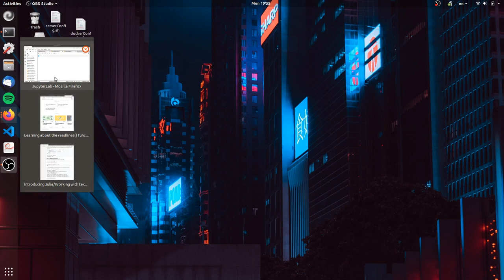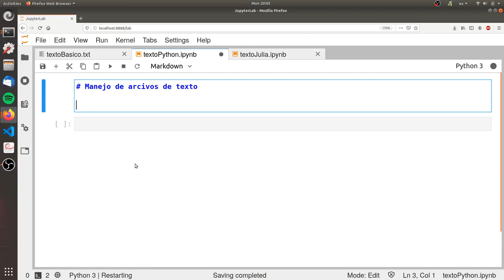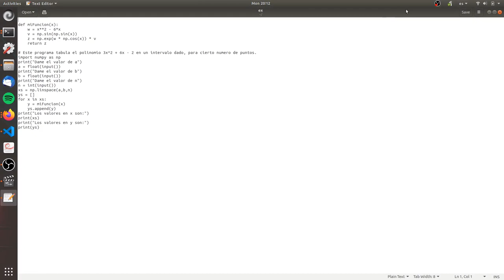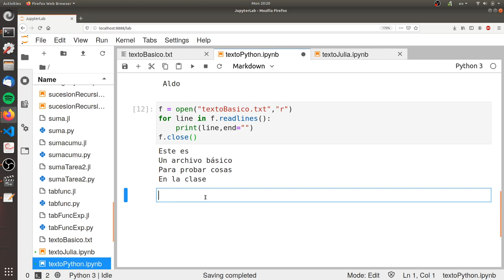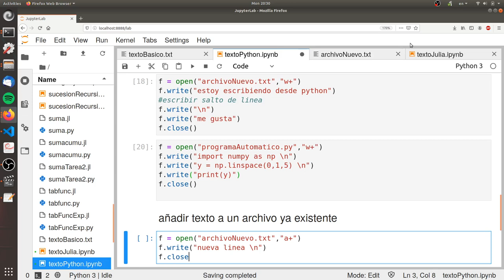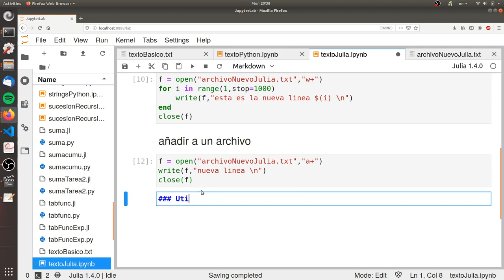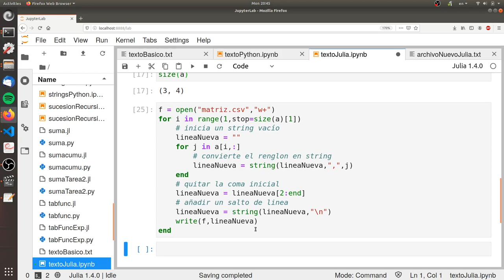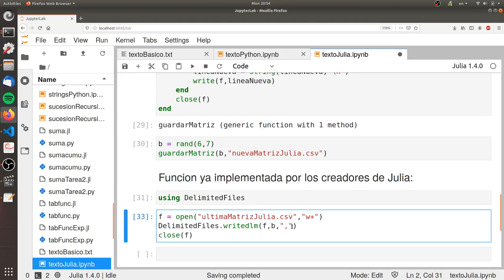Clase 19: archivos de texto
Clase sobre cómo abrir archivos de texto, crearlos, leerlos y editarlos desde Julia o Python.